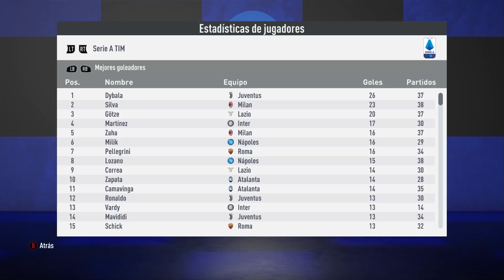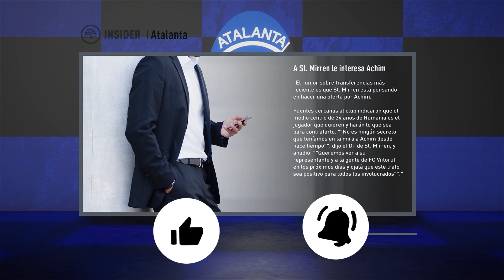🔥RECONSTRUYENDO al ATALANTA | Fifa 20 Modo Carrera LITE!!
Bienvenido a otro episodio de la serie RECONSTRUYENDO Equipos en el modo carrera de FIFA 20! El objetivo principal de este desafío de reconstrucción es tratar de conseguir el titulo de la Liga de Campeones a través de la simulación y el negocio de la transferencia, entonces dependerá de nosotros poner nuestras habilidades a prueba y ver si podemos completar el ¡trabajo! ¡Para la entrega de hoy de la serie vamos a reconstruir al ATALANTA de BERGAMO! Asegúrate de dejar un "me gusta" si te gustó el vídeo y quieres ver más :)